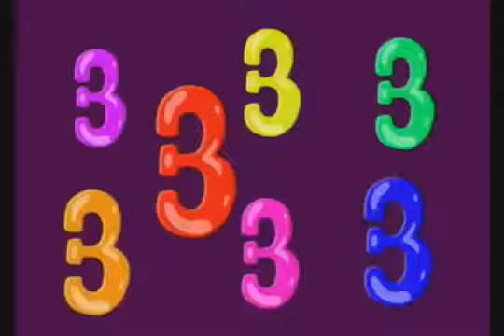Այբուբեն « Ը Յ » տառերը